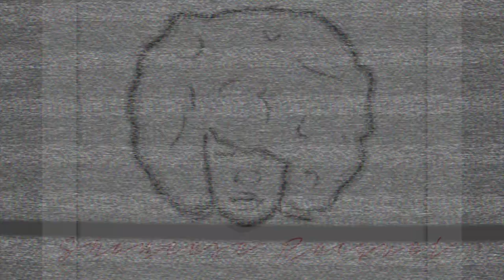GUESS WHOSE BACK HUNNY! | W/ A NEW CUT & UPDATES!!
I have valid reasons...lol

SNAP ME:
ShaneeseN

LIKE ME ON FACEBOOK:
NATURALLYLOVINTHISSSS

T E C H I N F O:
Editing: Final Cut Pro X
Camera: Canon 70D

Psalms 139:14